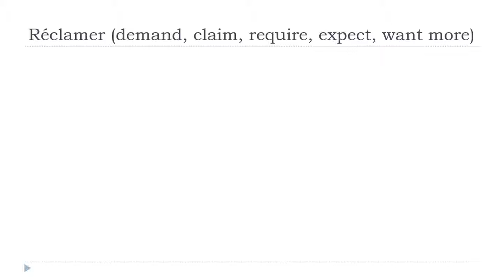Ndinodzidza Furenchi = Réclamer # Indicatif Présent